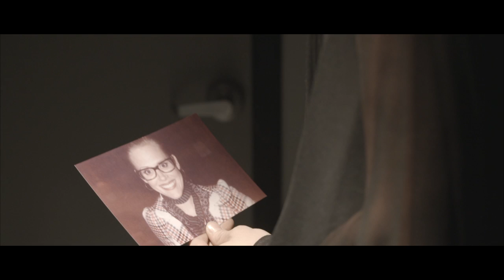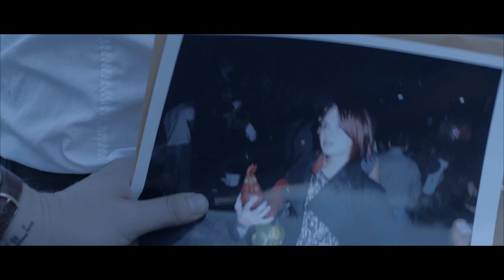Honeyhoney - Angel of Death (Official Music Video)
Official music video by Honeyhoney performing Angel of Death. 2012 Honeyhoney Records.

Buy "Angel of Death", from the new album Billy Jack on iTunes